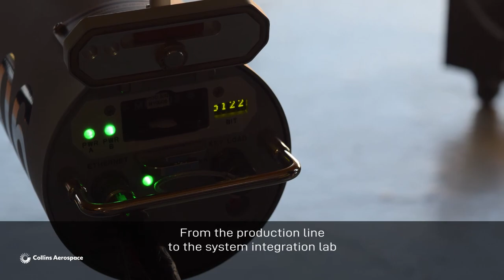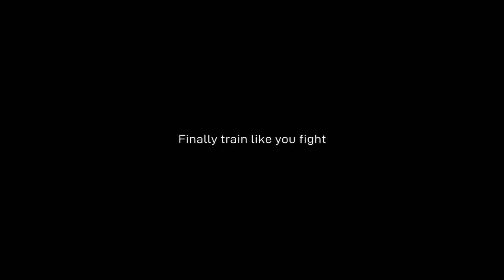Collins Aerospace TCTS-II OPL First Flight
Collins Aerospace Tactical Combat Training System II (TCTS II), a military training tool that includes Collins Aerospace Joint Secure Air Combat System (JSAS) technology, is flight-tested and ready for takeoff at University of Iowa’s Operator Performance Laboratory. The scalable solution features open-systems architecture and simulates real-time threats in today’s unpredictable, ever-evolving battlespace.